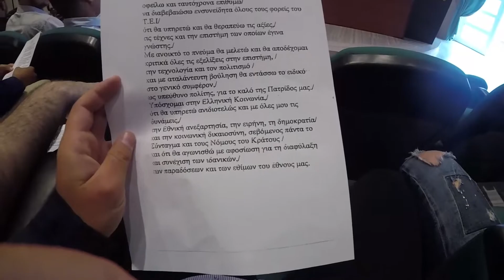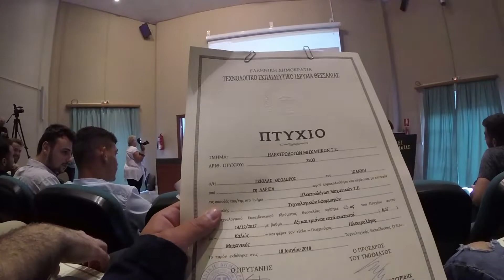Graduation Day on Gopro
Όπως έζησα τη σημερινή μέρα μέσα από μια gopro στο σακάκι μου!